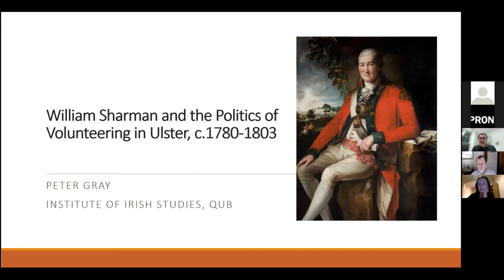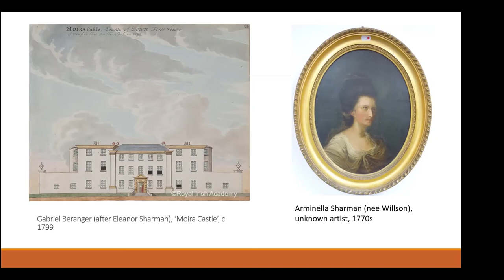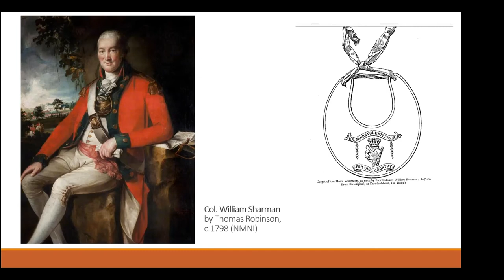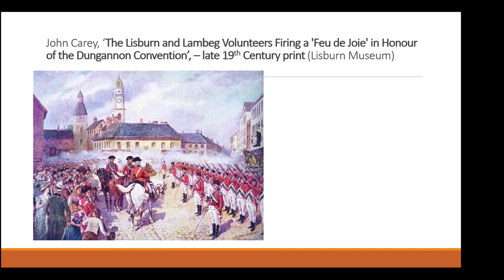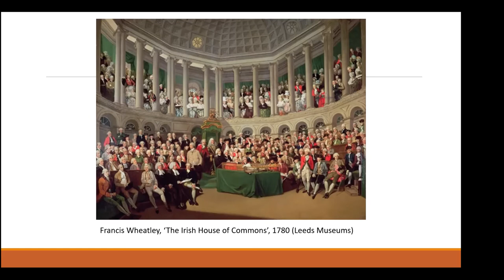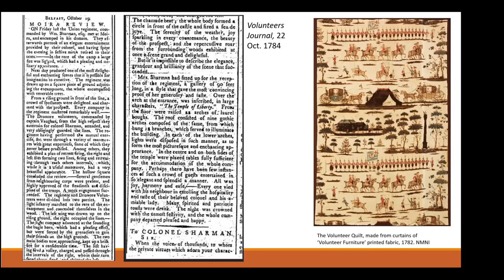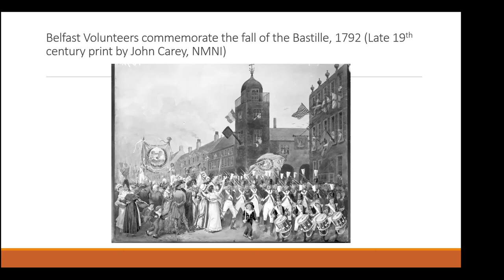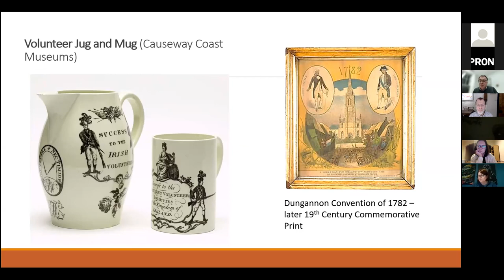PRONI | William Sharman and the Politics of Volunteering in Ulster, 1781-1803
The Ulster Society for Irish Historical Studies in conjunction with the Public Record Office of Northern Ireland hosted a presentation by Professor Peter Gray on 11 November 2021.

William Sharman (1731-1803), a country gentleman and revenue collector of Lisburn, emerged in the early 1780s as one of the most active and respected figures within the Volunteering movement in Ulster. Originally set up as a voluntary military force to counter a potential French invasion, the Volunteers soon demanded political change, including Irish ‘legislative independence’ from Britain, freedom of trade, and later a radical reform of the Irish parliament. Initially the captain of the Moira Volunteer Corps, William Sharman was elected colonel of the Union Regiment in County Down, and threw himself into its political activities, becoming chair of the Ulster Volunteers’ Committee of Correspondence with English reformers and a delegate at the Dungannon reform convention of 1783. He also chaired the national reform congress in Dublin of 1784-5. Unwilling to allow the Volunteering movement to wither away, he remained active through the later 1780s and played a leading role in the revival of the early 1790s, presiding at the great Belfast demonstration in celebration of the fall of the Bastille in 1791. He was elected as one of the two ‘Patriot’ MPs for Lisburn in 1783, holding the seat until 1790. This paper seeks to reconstruct the political motivations and thought of Sharman and relate this to the historiography of Volunteering, addressing both the dynamics and limitations of his radicalism, and his relationship with the moderate reforming group in Belfast around Henry Joy and William Bruce that came to oppose the United Irishman. It will finish by considering the legacies and memory of Volunteering in nineteenth-century Ireland, and how this continued to act as a vehicle for Protestant radicalism.